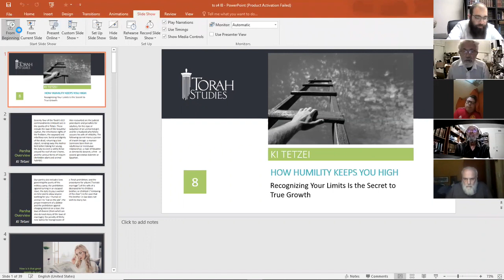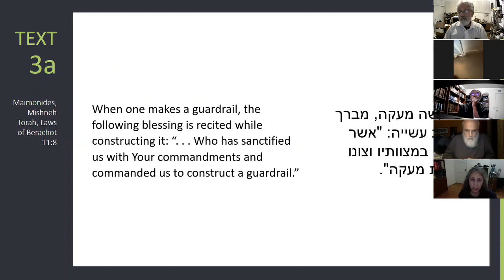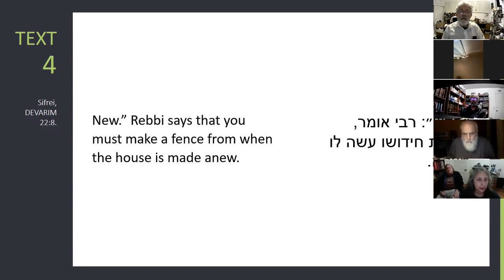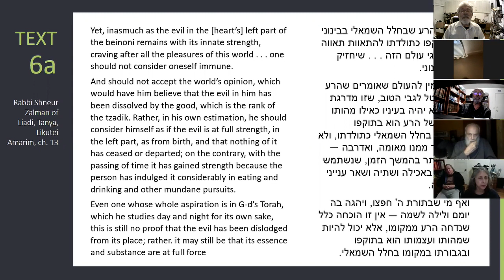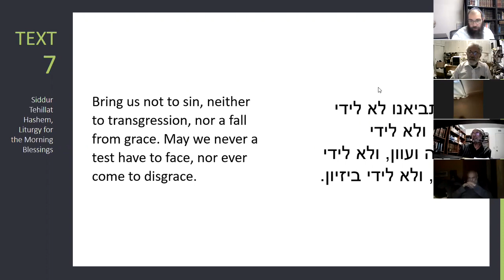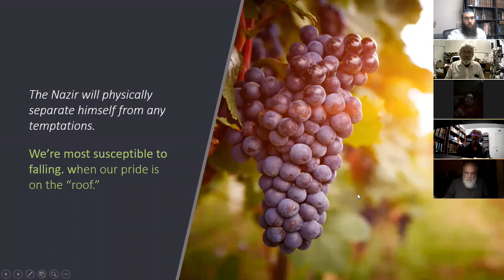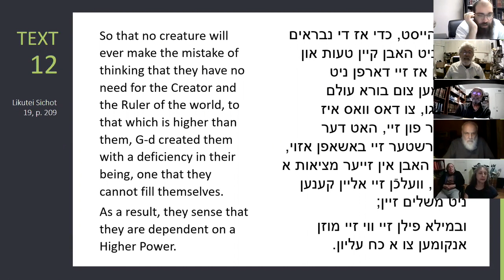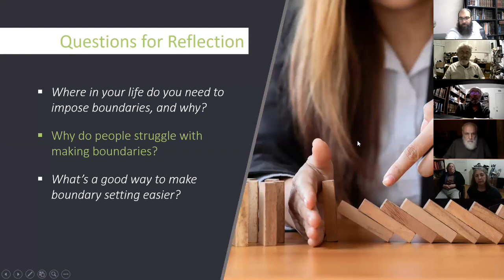Wine & Wisdom: Humility Keeps High | Parshat Ki Tetzei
HOW HUMILITY KEEPS YOU HIGH
Recognizing Your Limits Is the Secret to True Growth

To assume infallibility is a dangerous game. History has demonstrated time and again that he or she who deems themselves beyond reproach is most often the first one to fall. A fresh look at the mitzvah to erect a fence on the roof of our home brings this message into stark relief.